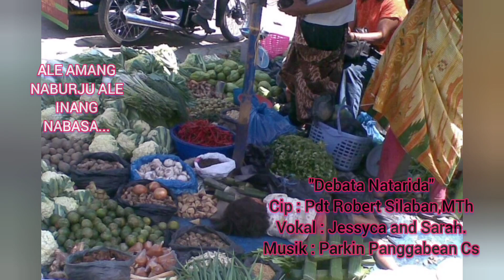"DEBATA NATARIDA" CIP : PDT ROBERT SILABAN,MTH DIPERSEMBAHKAN BUAT ANAK2 S. MINGGU HKBP..